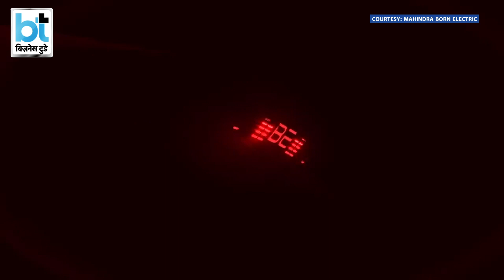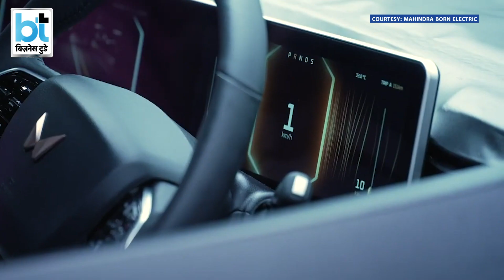Mahindra की ये कारें तहलका मचाने आ रही हैं!